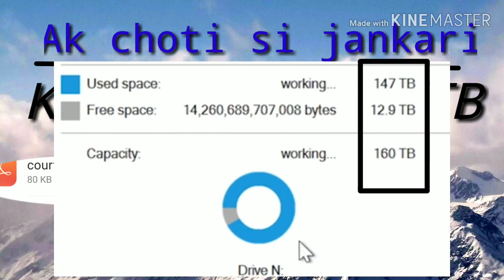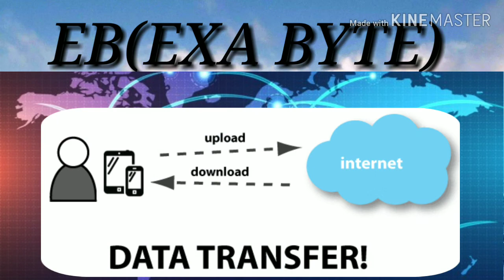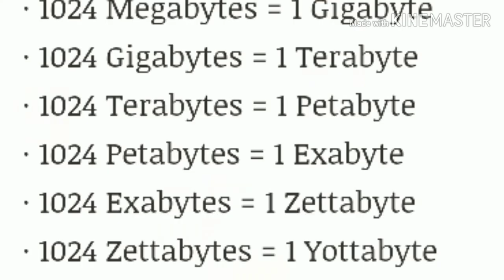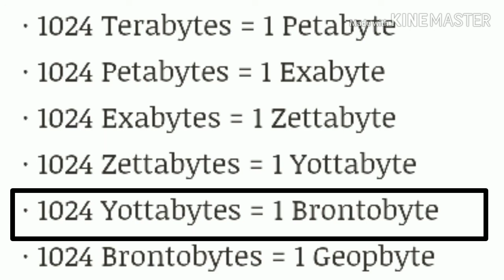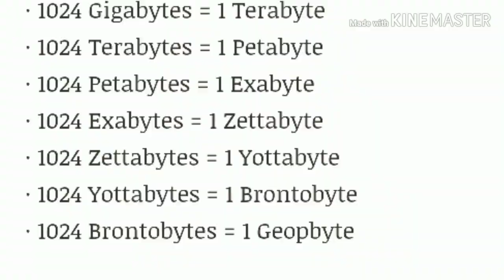KB, MB, GB, TB, PB, EB, ZB, YB, BB, GB price, use kya he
Namoskar dosto me Abhijit paul, ap dek rahe he Paul Tech Talker.

aj apko memory ke bare  me janenge  1. Maximum storage kitna he? 2.E kaha per estemal kiya jata he? 3. Eska price kitna he?  Aur vi he es video pe mujhe ummid he apko pasand ayaga.

Like kar dena q ki dosto video banane bohat mahenat lagti he, es mahenat ko agar ap ek like denge to mujhe bohat a6a lagaga.

Apne dosto ke sath share kar na.